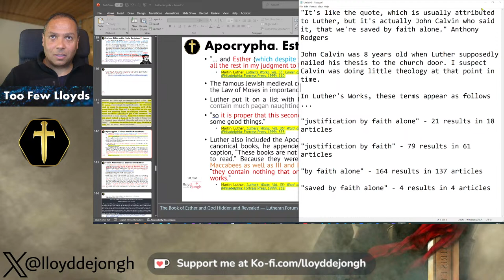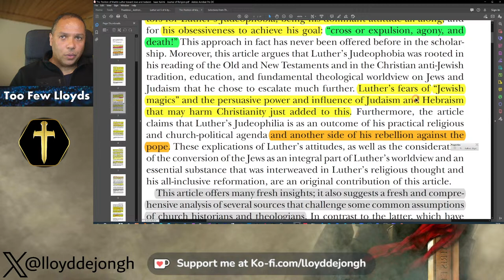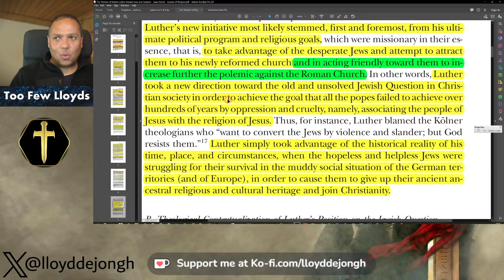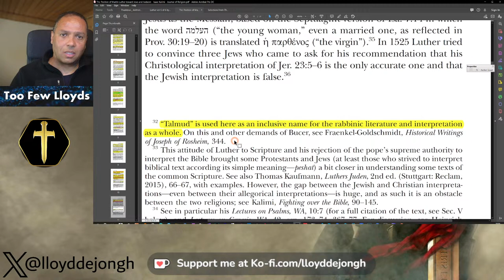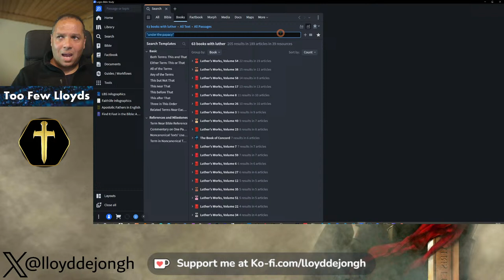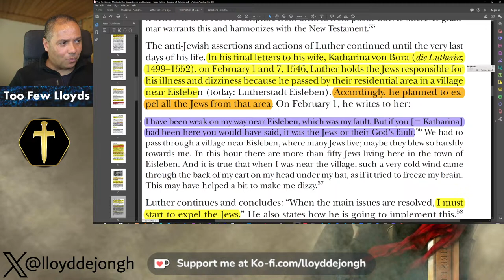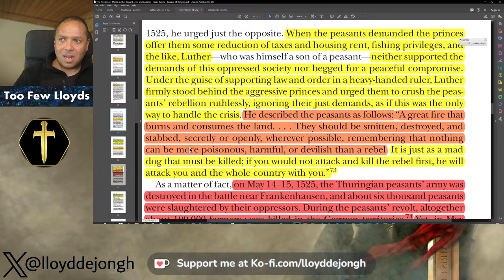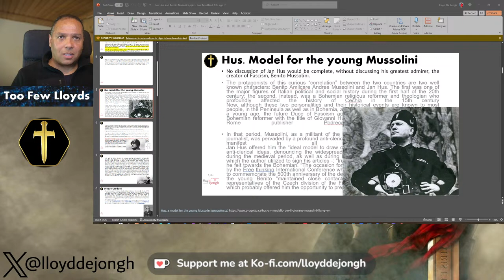Martin Luther, Hitler & Mohammed. A Common Hatred of Jews. pt1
Martin Luther, like Mohammed and the man he heavily influenced, Adolf Hitler, hated and despised the Jewish community. His calls for and incitements to violence led to misery, persecution and death. This violent aspect of his theology also led to his betrayal of and eventually the slaughter of tens of thousands peasants, just as it gave impetus to the Nazi ideology, who implemented his ideas faithfully, as written. Martin Luther was possessed by superstition, irrationality, subjectivity, violence, and did great evil that left an ugly stain on Germany, anti-Jewish attitudes today, and on world history.

The Position of Martin Luther toward Jews and Judaism - Isaac Kalimi - Journal of Religion

Luther and Hitler: A Linear Connection between Martin Luther and Adolf Hitler’s Anti-Semitism with a Nationalistic Foundation - Daphne M. Olsen, Rollins College

Chapters:
00:00:00 - Technical Glitch and Welcome Back
00:08:30 - Luther's Judeophobia and Anti-Semitism
00:16:51 - Martin Luther's Political Agenda and Hatred Towards Jews
00:25:15 - Martin Luther's Foul Language and Controversial Views
00:33:26 - Martin Luther's Anti-Semitic Views
00:41:59 - Martin Luther's distortion of the Bible
00:50:57 - Luther's Views on Jews
00:59:32 - Martin Luther's Views on the Jews
01:09:00 - Martin Luther's Blaming of Jews
01:17:41 - Martin Luther's Hateful Manifestos and Anti-Semitism
01:25:57 - Martin Luther's Call to Kill the Peasants
01:34:10 - The Lies of Martin Luther
01:42:24 - Farewell and Have a Wonderful Day